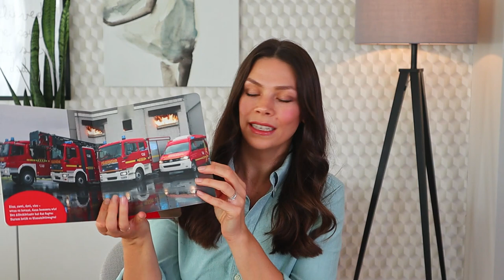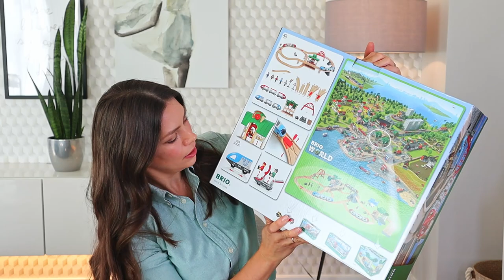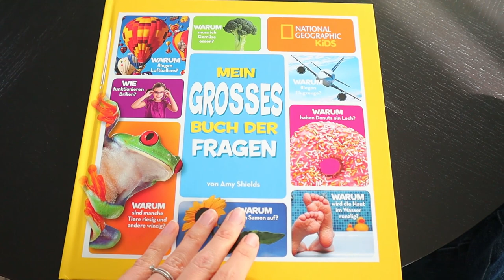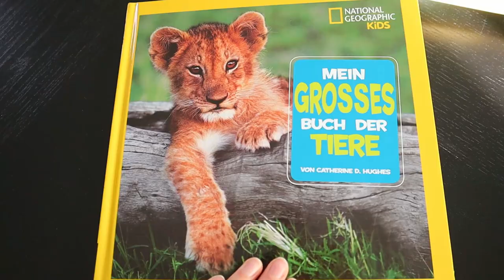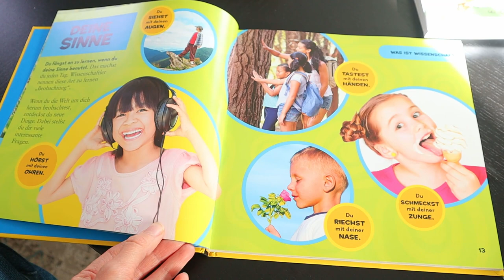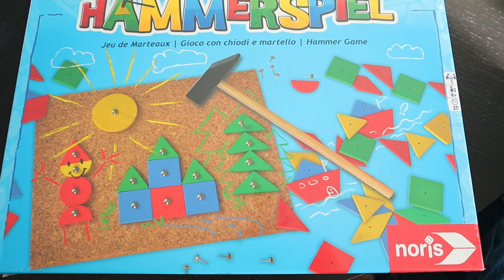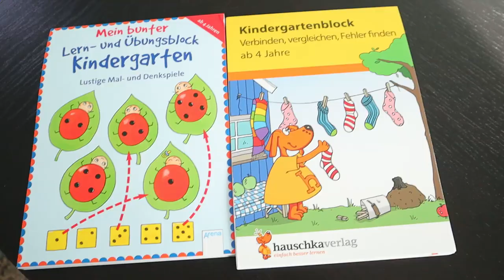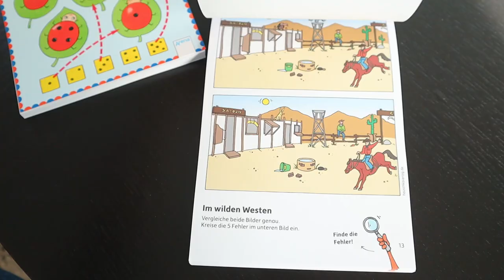GESCHENKIDEEN für KLEINKINDER || Montessori freundliche Geschenke zu Weihnachten 2020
In diesem Video zeige ich euch Weihnachtsgeschenke, die wir unseren Kindern zu Weihnachten 2020 vorbereitet haben. Die Geschenkideen sind für Kleinkinder im Alter zwischen 2 und 4 Jahren und alle Geschenke sind montessori freundlich.

xoxoxo

Eure Nadia

Dieses Video enthält unbezahlte Markennennung und/oder Markenerkennung.
Spielsachen in dem Video (*):
1. Feuerwehrauto Small Foot
2. Stempelset Melissa&Doug
3. Die Feuerwehr! - Buch von Darum Verlag
Polizei - Buch von Darum Verlag
4. Brio Eisenbahn Set
5. Magna Tiles Megnete
6. Fluss-Steine zum Balancieren
7. Bücher von National Geographic Kids
8. Weltkarte Puzzle
9. Globus Montessori
10. Hammerspiel
11. Laufrad
12. Trommel für Kinder
13. Handglocken
14. Kindergartenblock